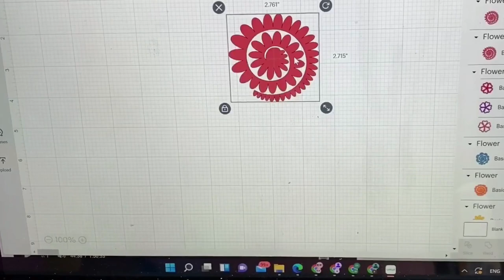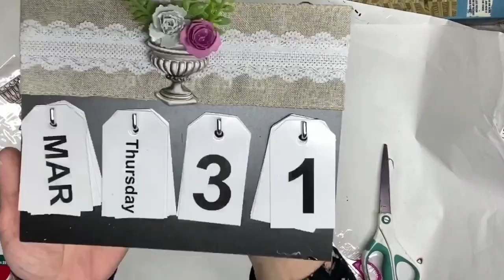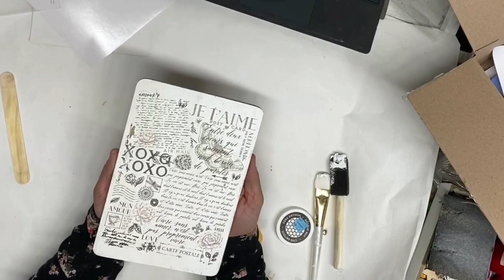4 Diys Perfect for Spring Decoration ! dollar Tree Spring Decoration | Fairyhouse Decor for Spring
Title :) 4 Diys Perfect for Spring Decoration ! dollar Tree Spring Decoration | Fairyhouse Decor for Spring

Description :) 4 Adorable SpringDecorationDiys made from a Surprise EasterSpringMysteryBoxChallenge. Thinking out of box was very fun. Have fun with me !! mysterybox.

❤️ Love the channel? Support us and help us grow!